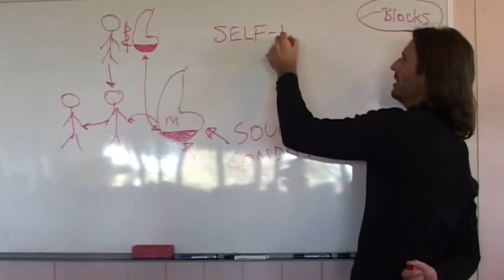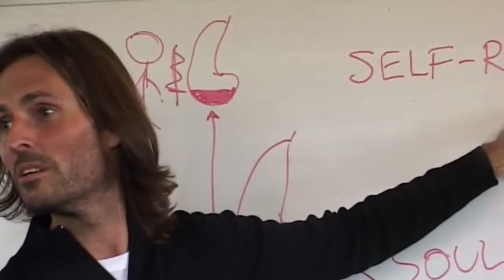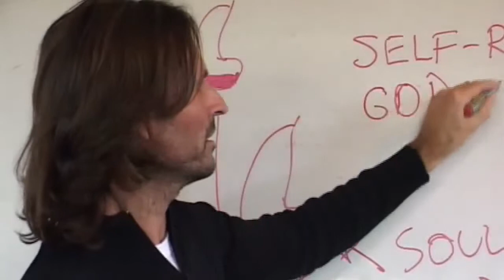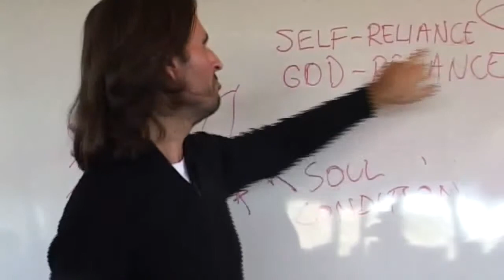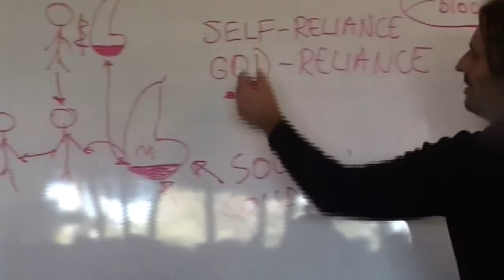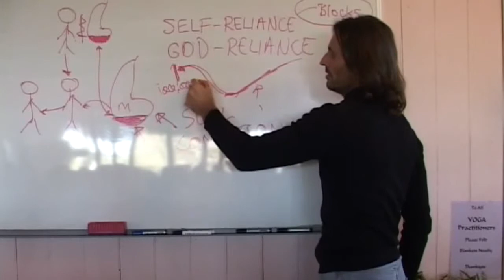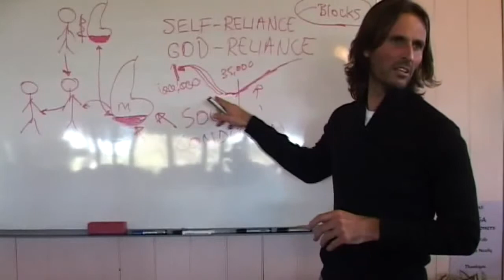Jesus on How Evil Came to Exist on Earth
Jesus explains how evil came into existence on earth.

This is a section of the presentation by Jesus entitled "20080809 Overview Of Divine Truth - The Divine Love Path P2".

dtstart:000628:
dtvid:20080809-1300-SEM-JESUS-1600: